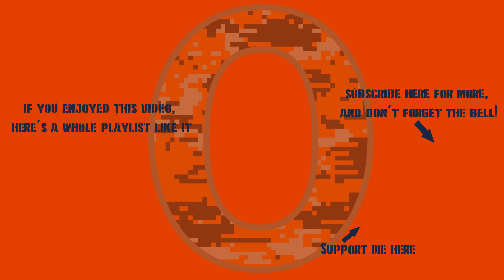War Thunder - A Long Hold For The Comeback Win!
As part of yesterday's grind for the JM33 APFSDS ammunition for my TKX, this battle happened...